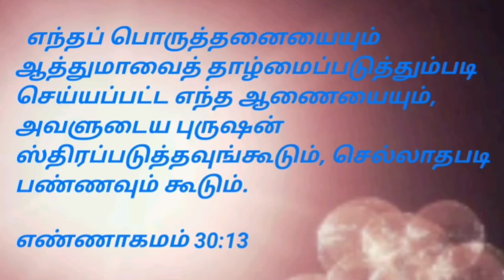Who is Head || யார் தலை || End Time Labourers Church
Follow us ;

Facebook, Twitter, Instagram : End Time Labourers